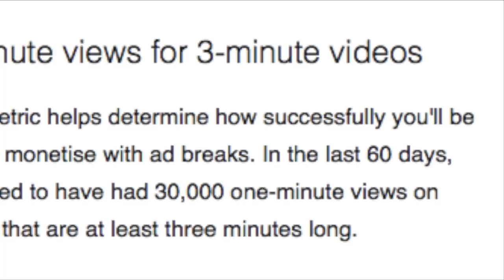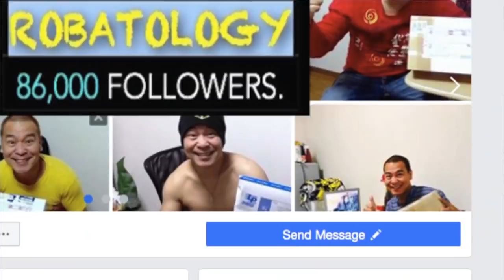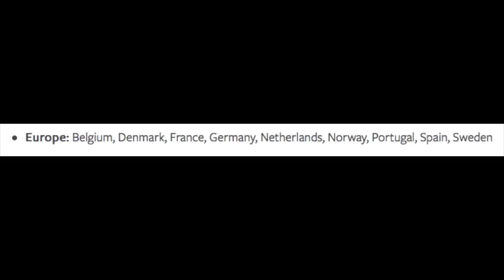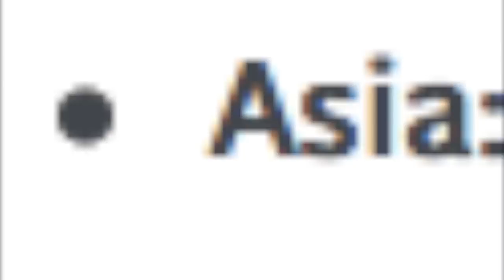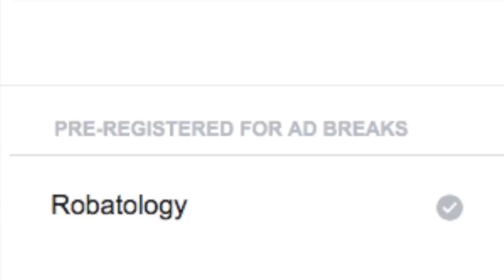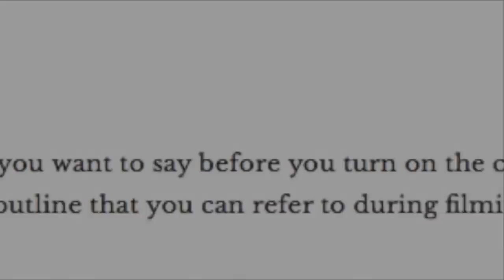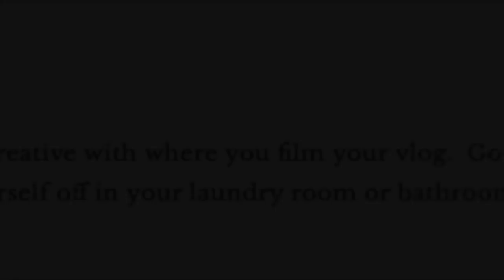ETO NA! Pwede ng Kumita ang Videos Mo sa Facebook!!Go!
Facebook Monetization Has Already Started. Earn from Your Videos! Pero Qualified ka ba? Watch It,Now Na!